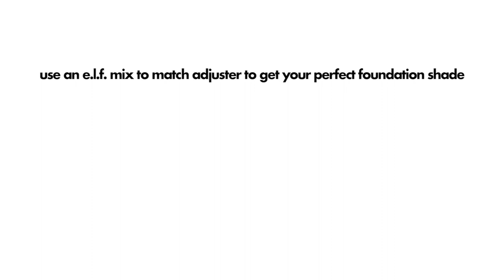ELF X SUPERDRUG - MIX TO MATCH ADJUSTER w/ SAFIYAH TASNEEM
45 Second piece for E.L.F. Cosmetics collaboration with Superdrug and beauty blogger Safiyah Tasneem demonstrating how to use the E.L.F. mix to match adjuster and each adjusters results.